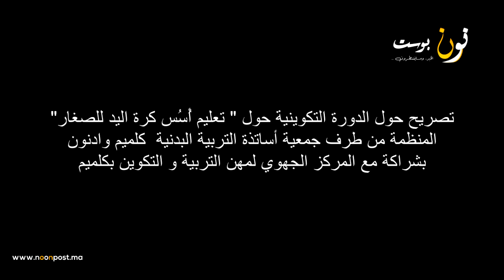نون بوست I "تعليم أُسُس كرة اليد للصغار" موضوع الدورة التكوينية بكلميم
"تعليم أُسُس كرة اليد للصغار" موضوع الدورة التكوينية بالمركز الجهوي لمهن التربية والتكوين بكلميم من تأطير الأستاذ محمد عافي"